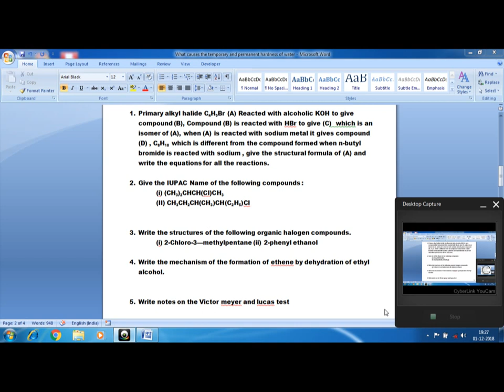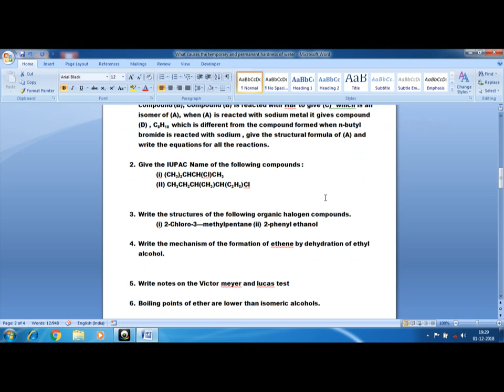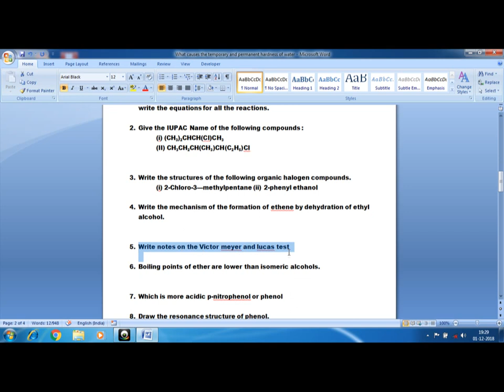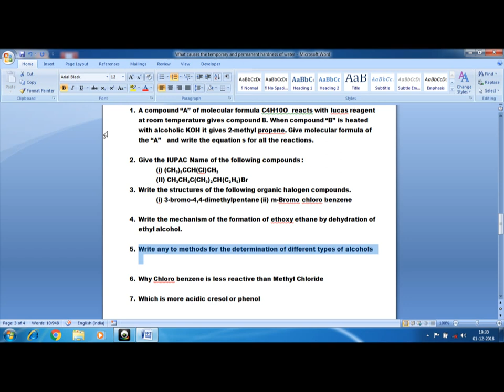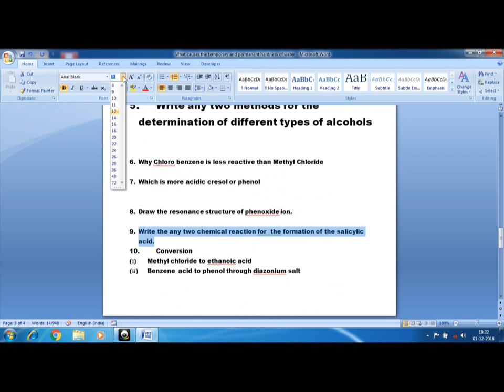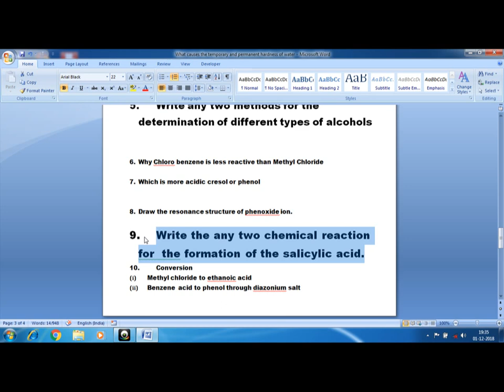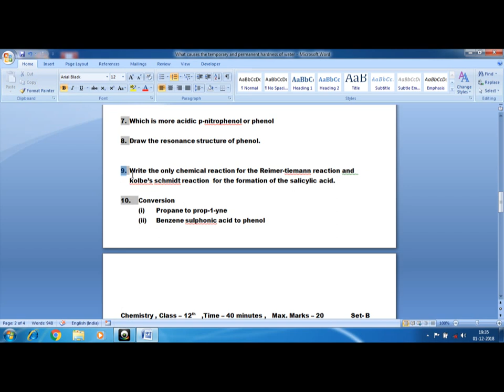PREPARATION OF BOARD EXAM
Atomic structure formula
  Frequency (v) =  (Velocity of light)/wavelength =  c/λ
 Time period = 1/Frequency
 Wave energy = planks constant(velocity of light)/wavelength
 Rydberg equation : 1/wavelenth =RZ2[1/(n_1^2 )-1/(n_2^2 )] for calculation wave number use R = 109678 cm-1, but for use to find frequency R= 3.29×1015 cycle/sec
 Number of spectral line = ((n_2-n_1 )(n_(2 )-n_(1 )+1))/2
 Magnetic moment =√(n(n+2)) B.M  ; where n = No. of unpaired electrons
 Angular momentum  of electron: mvr =nh/2π
 Spin angular momentum = √(s(s+1))  h/2π
 Radius of nth orbit = 0.529 A0 n^2/z
 Energy = - z^2/n^2 ×2.18×10-18  j/atom; = - z^2/n^2 ×1312 kJ/mol;         = - z^2/n^2 ×13.6 eV ;
 Velocity = = - z/n  ×2.18×106 m/s ; velocity = 1/√(radius of orbit)
 Potential energy  =-27.2  z^2/n^2  eV
 Ionization energy =  Kinetic energy = +13.6  z^2/n^2  eV
 Kinetic energy of electron  =+ (ze^2)/2r but  P.E is -  ( ze^2)/r  eV and                                                        total energy of electron = -  (ze^2)/2r eV
 No. of revolution  = velocity/circumference
 No. of waves in an orbit =2πr/λ
 Frequency of electrons in nth orbit = (6.62×〖10〗^15)/n^3   Z2
 Heisenberg uncertainty principle  ∶ ∆x×m∆v=h/4π
 Periods of revolution =circumference/velocity
 Ionization energy = K.E
 De- Broglie equation : λ=h/mv =h/√(2 K.E.m )  = h/√(2qV.m )
 Atomic Mass× specific heat(cal/g) = 6.4
 Atomic mass = Eq. mass × valency
 1/2 〖mv〗^2 =  hν (1/λ-  1/λ0)
 No. of radial nodes = n- l -1
 No. of angular nodes = l
 No. of total nodes = n- 1
 No. of maximum sub orbits in an orbit =n
 No. of maximum  orbitals in an orbit =n2
 No. of maximum  electrons in an orbit =2n2
 No. of maximum orbitals in a sub orbit =2l+1
 No. of maximum electrons in a sub orbit =2(2l+1)
 1 ev = 1.602×10 -19 J or volt coulomb
 Radius of nucleus of an atom = 1.33×10 -13  (A)1/3